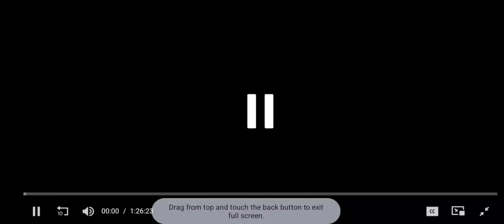Opening Logos - Zeros and Ones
Production Companies
Grindstone Entertainment Group
Maze Pictures
Rimsky Productions
Almost Never Films
Hammerstone Studios
Macaia Film

Distributed by:
Lionsgate

God, I hate this movie so much